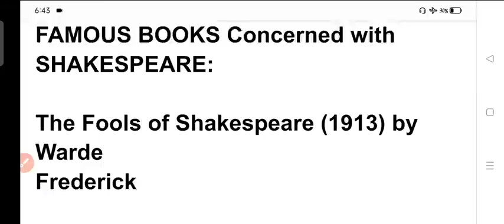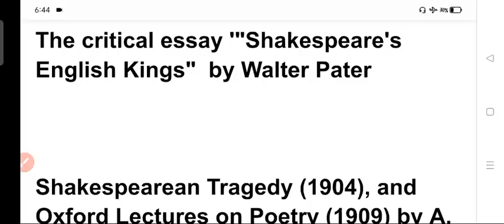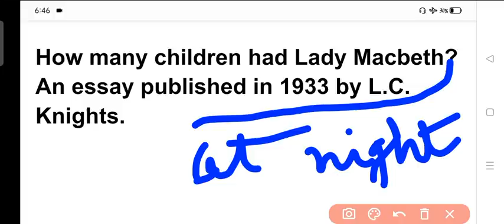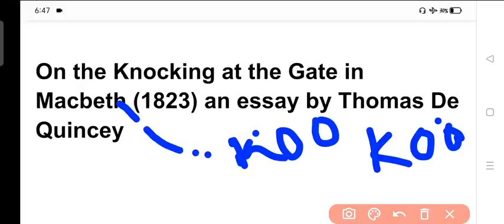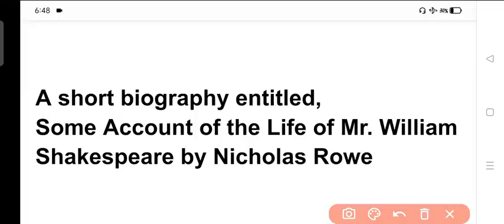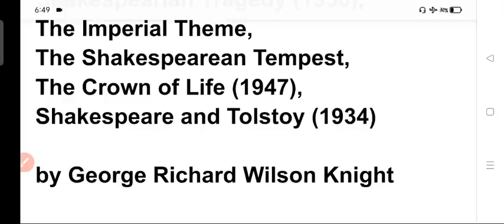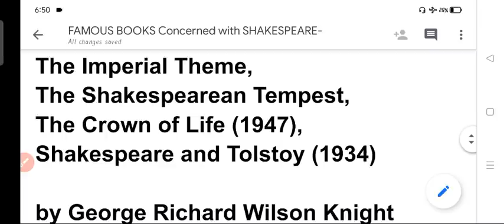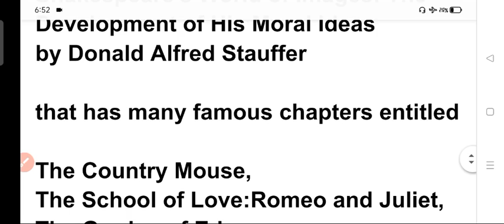UP TGT PGT 2021 DECISIVE MOMENTS#05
For UP TGT PGT NVS KVS DSSSB,LT GRADE